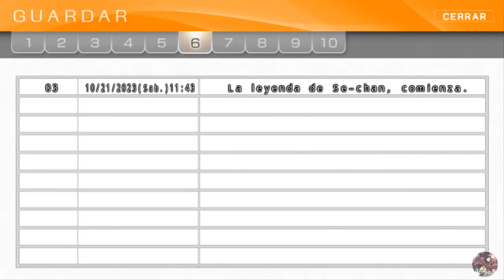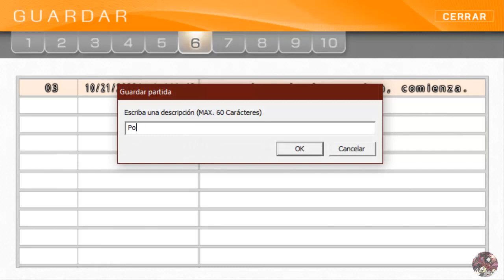Shiny Days | Capítulo 3 | Parte 10 | ¿Makoto Popular? | ¿Se-chan celosa?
Finalmente Setsuna logra llenar las espectativas de Manami, pero... como esto debe continuar, comienza un nuevo arco y ¿saben que implica eso? nuevo drama, claro esta.
Todo plantado por la manzana de la discordia, gracias (o por culpa de) a la interacción entre Setsuna y Karen, la primera logra percatarse de lo popular que es Makoto entre las chicas ¿lograra anteponerse a su inseguridad y hacer el primer movimiento con Makoto? y lo que faltaba... Kotonoha se une a la trama... esto se va caldeando señores.
PD: el dato de Uzuki...turbio uff.